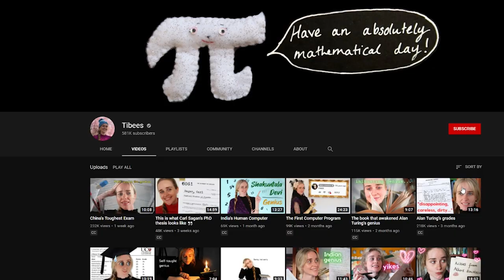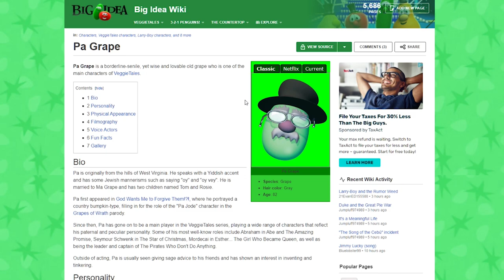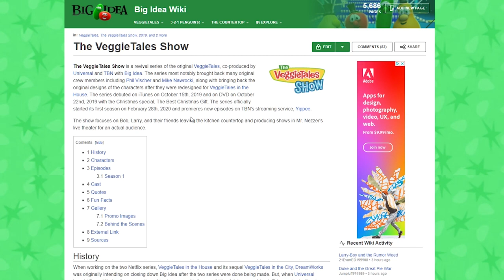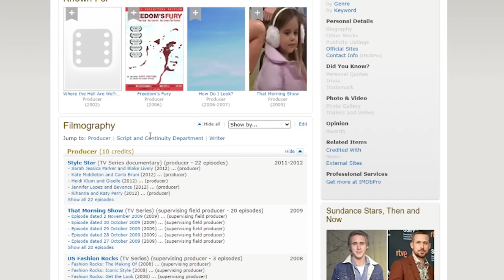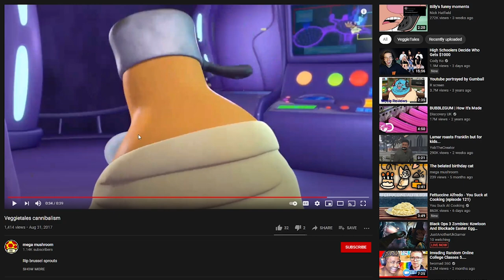The VeggieTales LORE (They're all Cannibals)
Hey guys it's me the game theorizer or Mr Gametheory back at it again with a Five Nights at Freddy's lore video. Actually though, I cover VeggieTales and how they all practice cannibalism. The Veggie Tales LORE runs deep. Hope you enjoy! :)

This video entails FNAF, Fnaf lore, veggietales lore, veggietales, veggietales cannibal, veggietales cannibalism.

-TheSlickGecko, TeSlickGecko

Thanks!